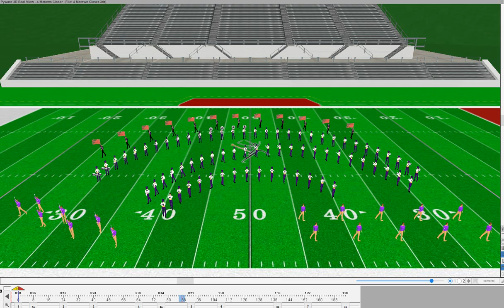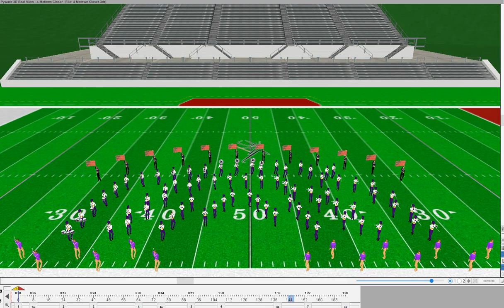4 Motown Closer Real